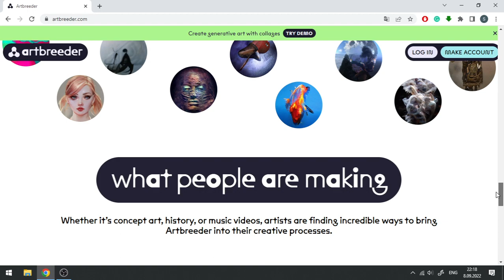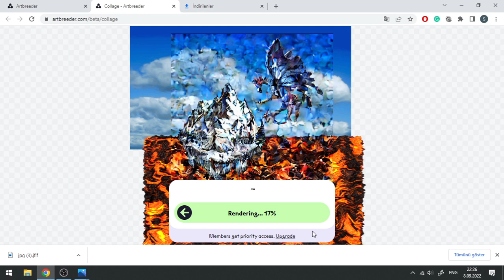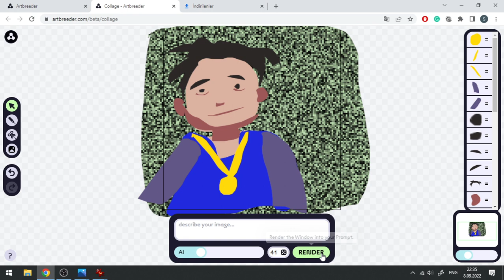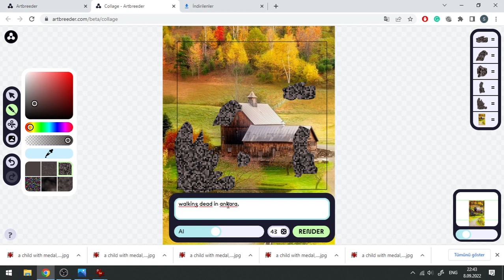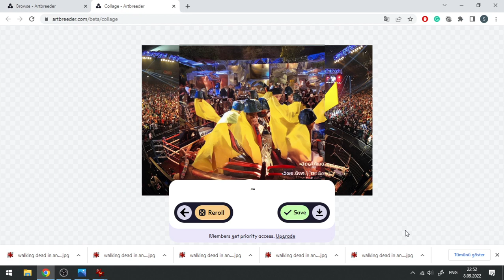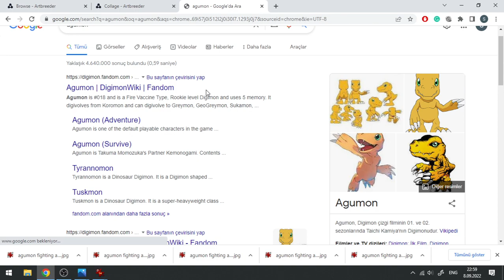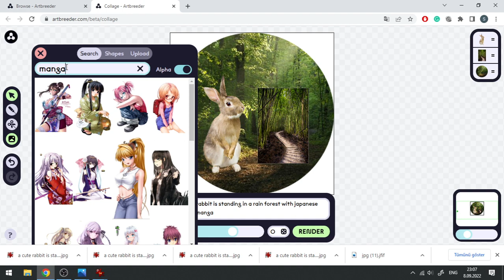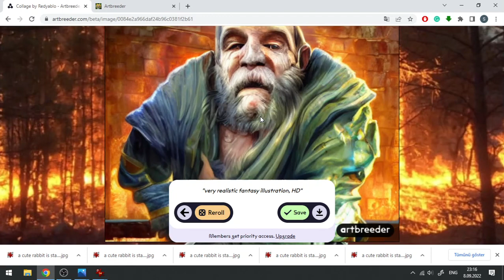Artbreeder Collager ile Kolaj'dan Resim Oluşturma